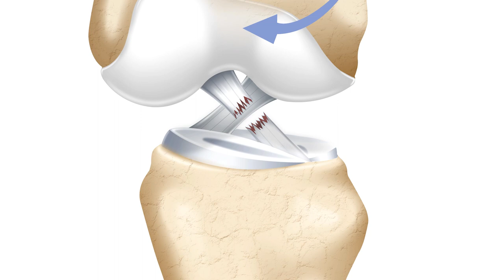ผ่าตัดแก้ไขเอ็นไขว้หน้าและซ่อมหมอนรองเข่า เจ็บน้อย วันเดียวลุกเดินได้ ฟื้นตัวใน1สัปดาห์ | รพ.เวชธานี